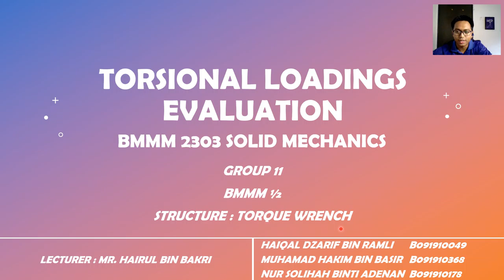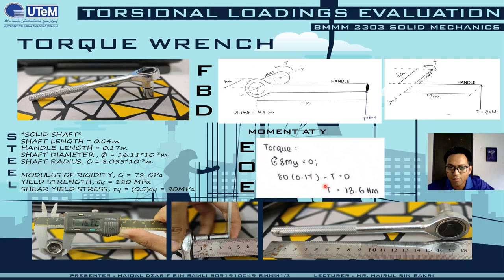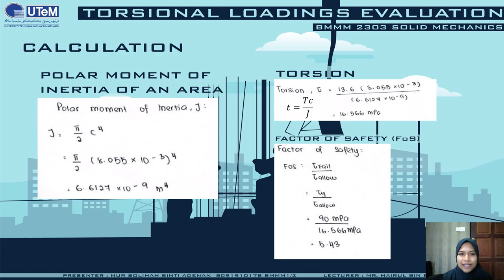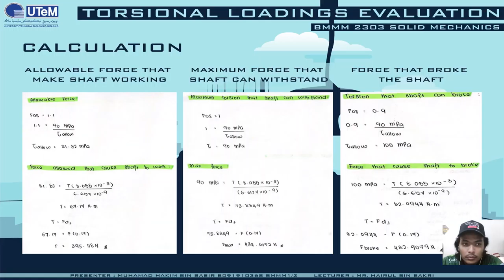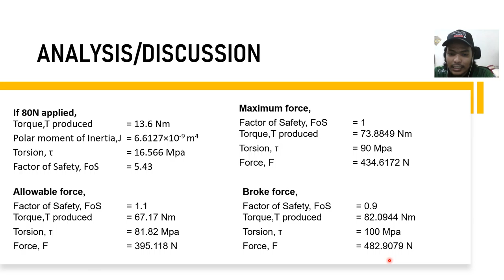TORSIONAL LOADINGS EVALUATION (BMMM 2303 SOLID MECHANIC)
TORSIONAL LOADINGS EVALUATION ON TORQUE WRENCH
BMMM 2303 SOLID MECHANIC
BMMM1/2
GROUP 11